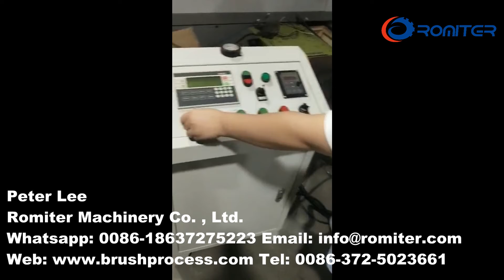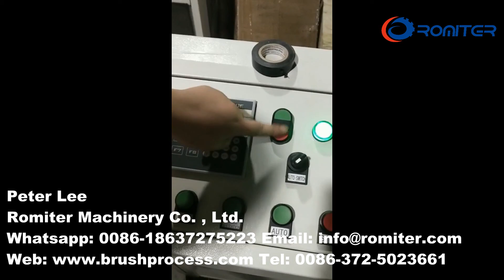How to Connect Punching Machine with Compressed Air